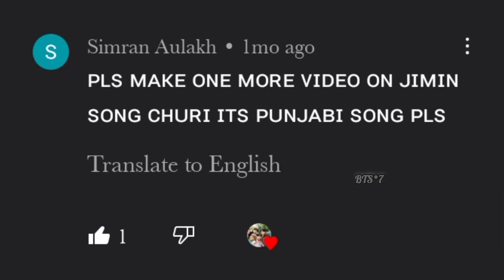req vid💜Jimin Fmv on Churi 💜Jimin Fmv on punjabi song 💜btsedit